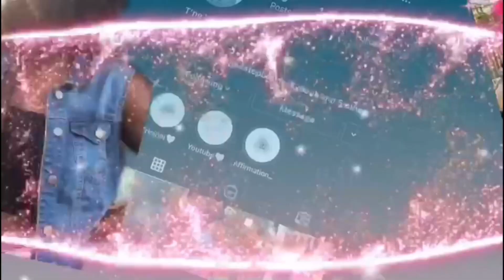I opened my own business 😳🥳|Trinidad YouTuber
All gods blessings and love🙏🏾❤️